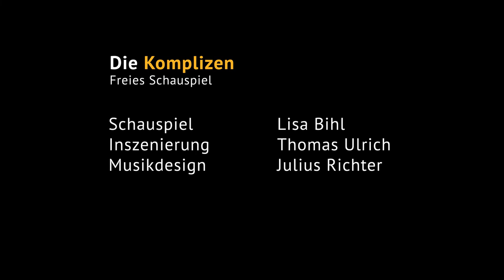Die Frau, die gegen Türen rannte. Von Roddy Doyle. Die Komplizen - Freies Schauspiel (Trailer)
Bremen Premiere war am 30. September 2021
Köln Premiere war am 03. Februar 2022
Schauspielerin Lisa Bihl
Inszenierung Thomas Ulrich
weitere Vorstellung am
28. / 29. und 30. Oktober 2022 in der Schaulust in Bremen
in Planung:
Theater im Bauturm, Köln
Kamera: Sebastian Budde und Trailer Cutter: Jan Bihl